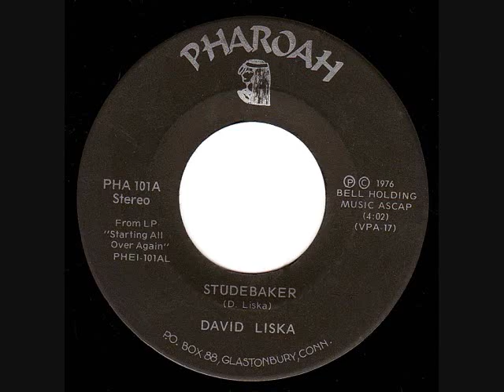STUDEBAKER by Connecticut's David Liska - 1976 Car Song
For you Car Song fanatics, and Studebaker collectors, and Connecticut artists collectors... This one satisfies all of the above! A Cool track from 1976, recorded in Glastonbury, CT, about one of my all-time favorite cars from the 50's and 60's... the STUDEBAKER!!! A real classic!!! And cute song too!!!  Enjoy (I really want the car in these images!)
The car in this video is a 1950 Studebaker Champion Convertible.